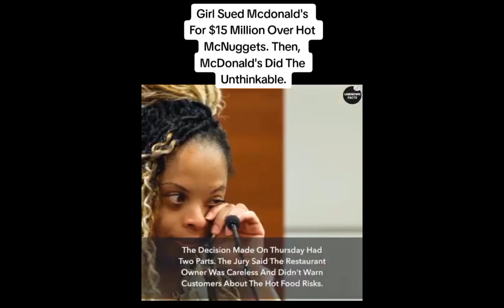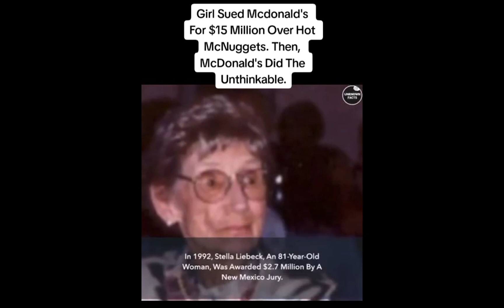Girl Sued Mcdonald's For $15 Million Over Hot McNuggets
The family is seeking $15 million in damages from McDonald’s and its franchise, for negligence and poor training.